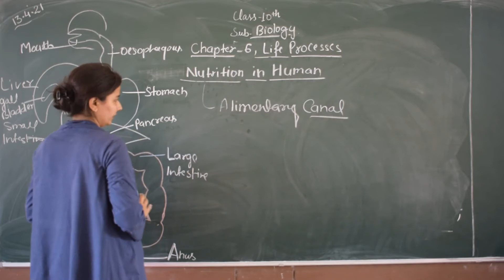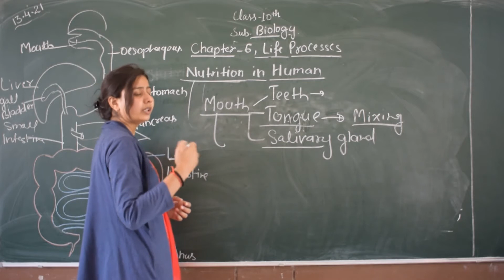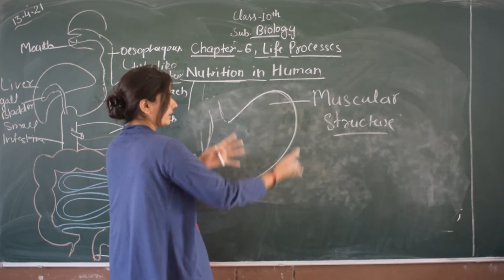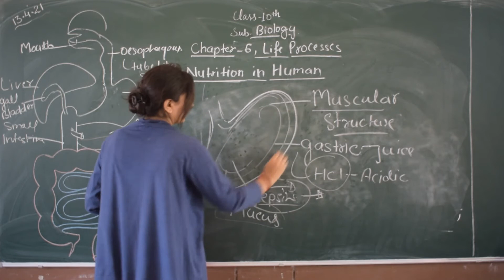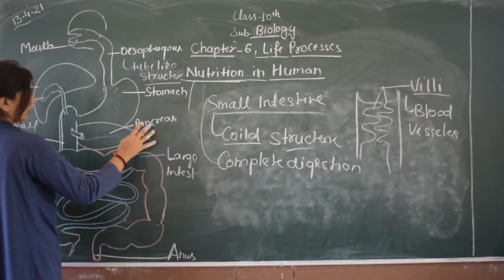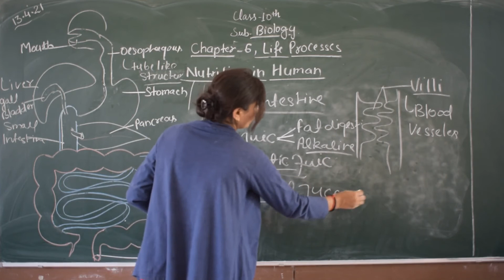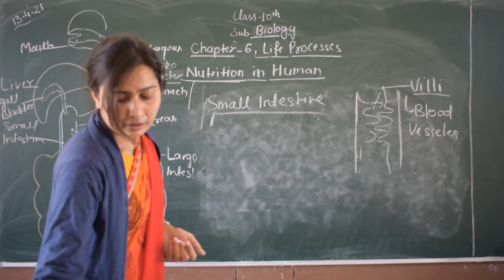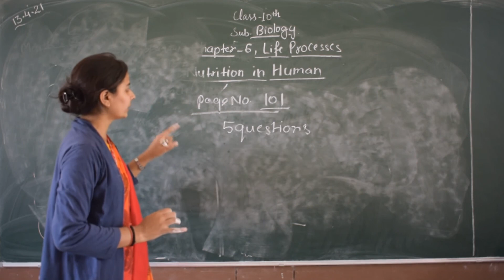Class 10 Biology Chapter 6 (Life Processes) V2 by Namita Miss